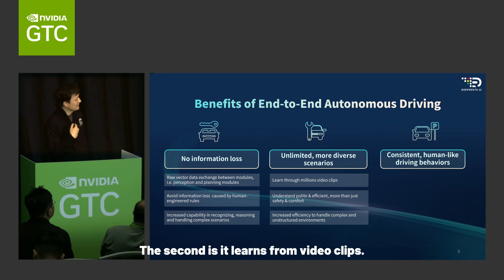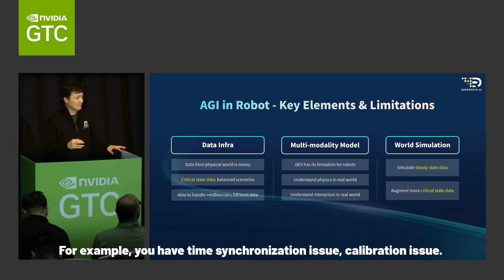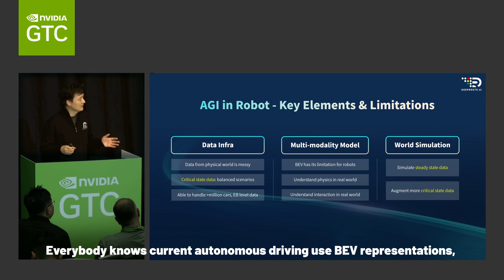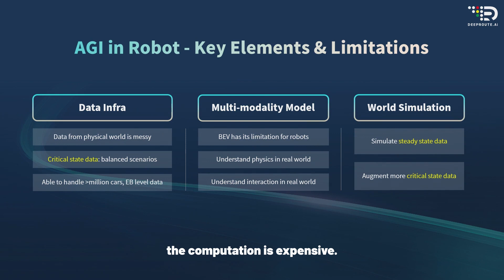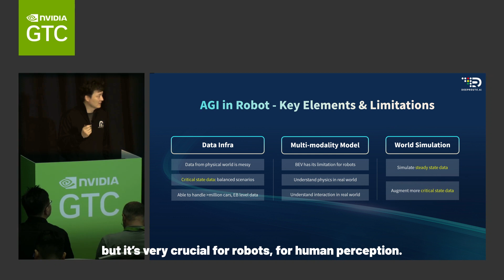Key elements and limitations of AGI in robots - GTC speech pt.3